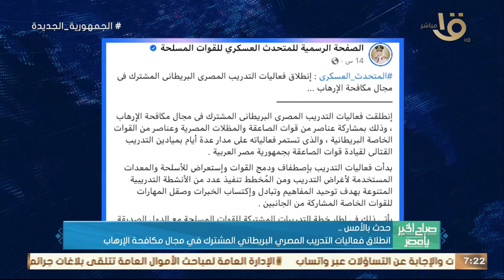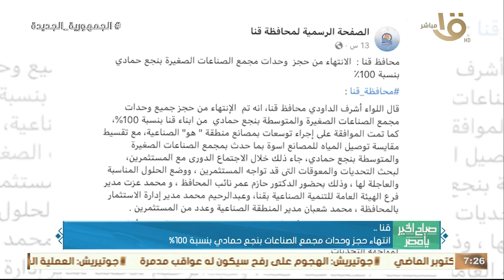الرئيس السيسي استقبل رئيس وكالة الاستخبارات المركزية الأمريكية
صباح الخير يا مصر | حدث بالأمس.. الرئيس السيسي استقبل رئيس وكالة الاستخبارات المركزية الأمريكية